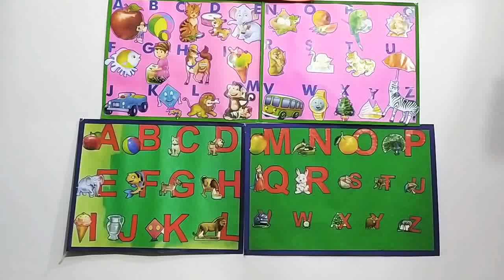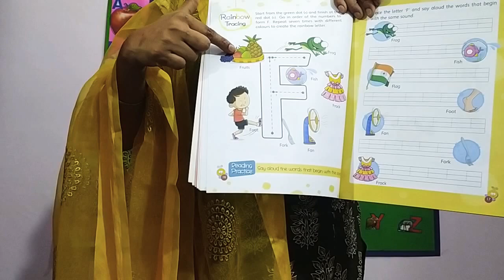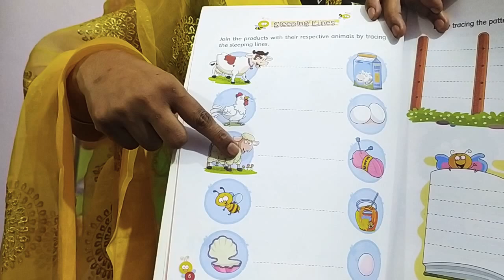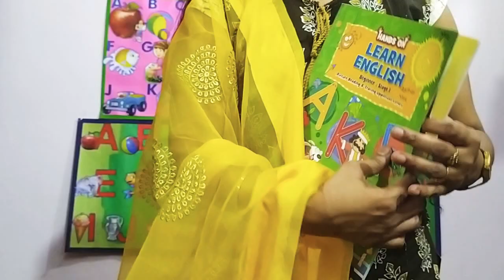Class-Nursery / Letter 'F' and Sleeping Line (1)